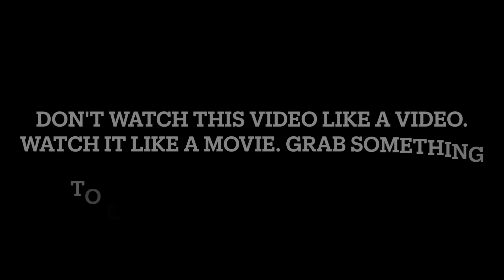The Really Hood Podcast - Purple (Ep. 13)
In this episode, Rick Da Don lays out a plan for black gangs to unify indefinitely.

CHAPTERS:
Limits 2 Mercy - 00:00
Celebrity Co-Sign Kid - 00:40
Celebrity Co-Sign LaVar Ball - 01:11
Celebrity Co-Sign Master P - 01:45
Episode 13: Purple - 02:09
Music: All I Can Tell You - 12:00
Episode Previews - 17:20

3) Rappers Should Teamup With Their Biggest Op. When a Black Person Is Killed We Lose Two Soldiers

4) Rick Da Don Shares How He Made Over $15,000 in One Day | Join Rick Da Don's OnlyFans Today

Love the Hustler!